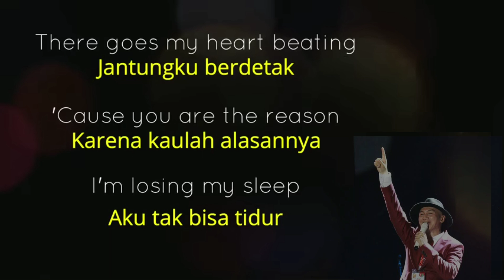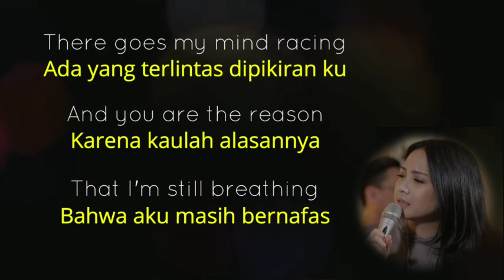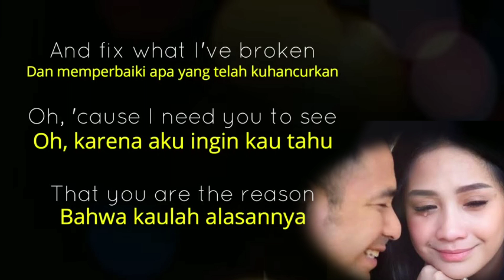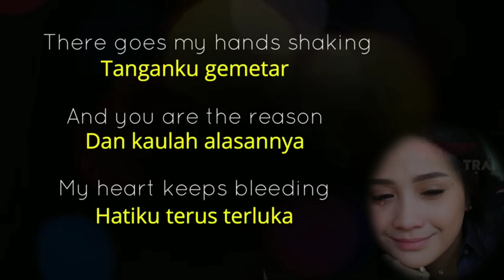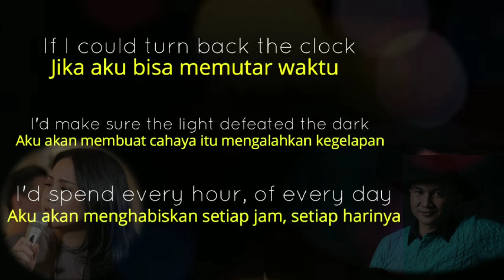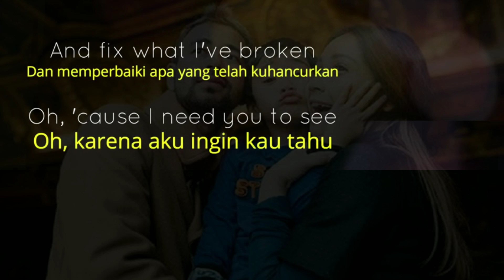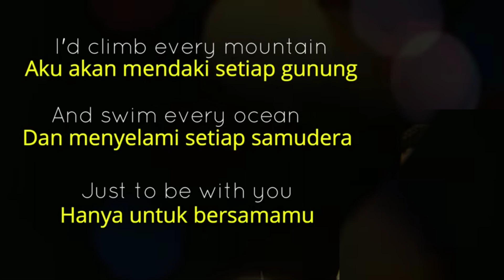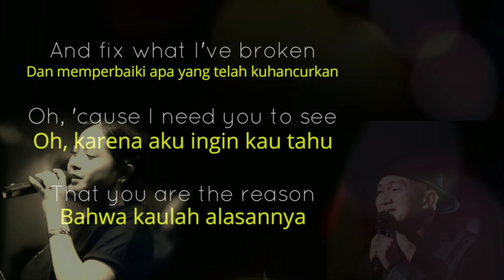You Are The Reason - Calum Scott (Cover by Anji dan Nagita Slavina)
Trimaksih buat yang sudah menonton.mohon maaf bila ada salah dalam tayangan dan pengeditan.video ini saya dedikasikan untuk para fans Rans Entertainment dan RANSMUSIC. video ini hanya sebagian kecil dokumentasi yang bisa saya persembahkan kepada Pak Bos Raffi dan Ibu Bos Nagita.
salam
Sehat selalu untuk kita semua
amin